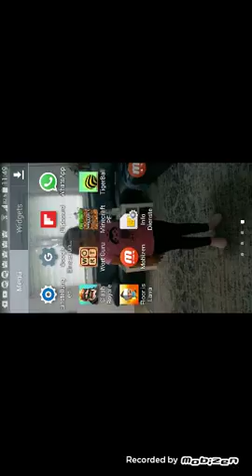Minecraft Pocket edition #2